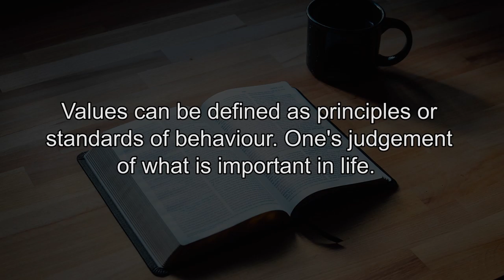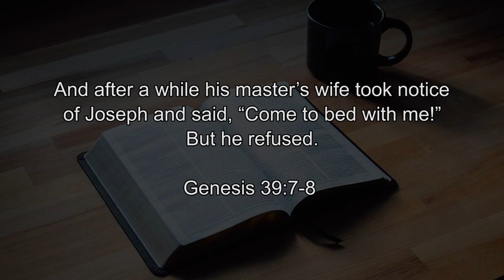Ep 4: IDENTIFY your values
On this episode, we IDENTIFY with letter I.

What is important in life? We all have VALUES that guide our lives.
Genesis 39:7-8 talks about Joseph's response when his values were called to question. Omusolo Arthur Kamya shares his life story as he helps young people identify what pricinples should guide their behaviour.

What are you worth? What are your values?